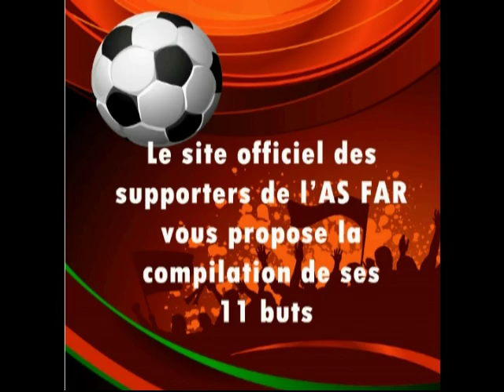Jaouad Ouaddouch sacré meilleur buteur 2011 (vidéo de ses 11 buts) ---جواد وادوش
FAR-RCA -WAC -Uar, ultras, raja, wydad ,winners, greenboys, ouaddouch, les far de rabat, comedia,Askary, 3assima, maroc, algerie, tunisie egypt, al ahly, al zamalek, Esperence, ,mouloudiya